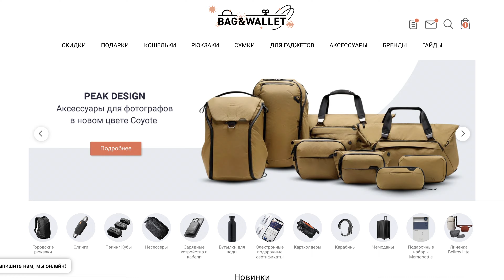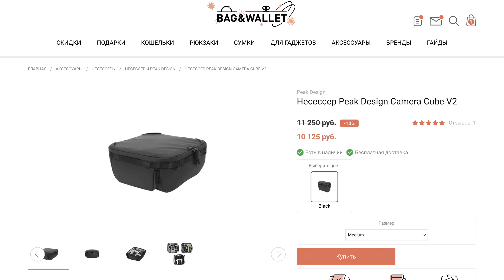Как я вожу технику // Peak Design Camera Cube V2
Удобное хранение и транспортировка камеры и съёмочных приблуд это обязательная часть моей работы, так как часто я ещё и скм себе механик. Как и многие из вас, открывших этот ролик. Поэтому давайте бережно относиться к своей технике, удобно и правтльно упаковывать её при переездах и вместе узнавать, какие сумки могут нам в этом помочь.

УСЛОВИЯ РОЗЫГРЫША:
Нажать "Давай, что там у тебя" в соответствующем посте о розыгрыше
Победитель будет определен ботом, результаты будут опубликованы в телеграм канале 29 ноября 2024 года в 12:00